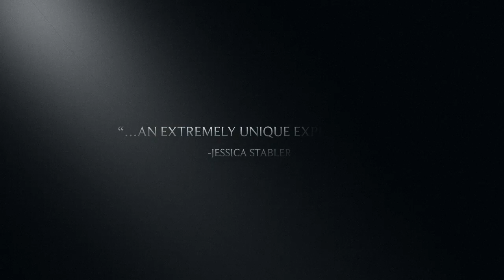HARSH NOISE 129